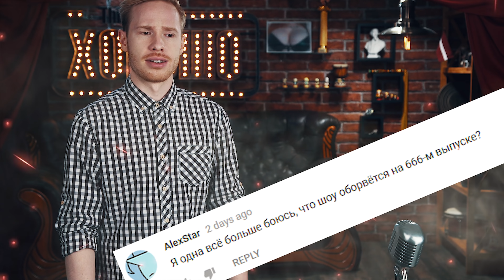This is Хорошо - КАК СДЕЛАТЬ ШАР ИЗ ФОЛЬГИ #652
Выпуск #652